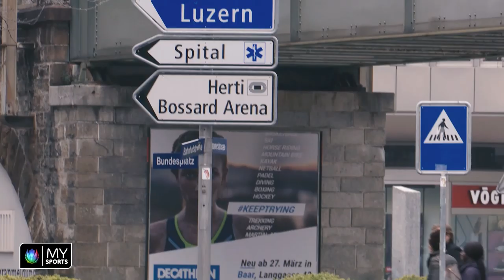Wie einst Seger - Hagmann und Pokal in Zug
MySports-Redaktor Andreas Hagmann darf man aber auch wirklich keine Sekunde aus den Augen lassen. Nachdem er den Pokal nach Bern gebracht hat, wandert er nun mit dem Duplikat in Zug herum.